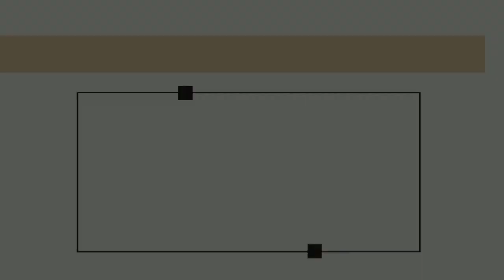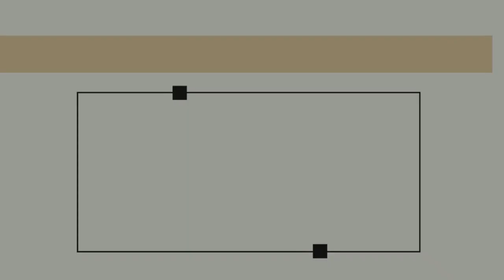GCI INDIA SUNDAY SERMON| CHRISTMAS| SACHIN NIRALE